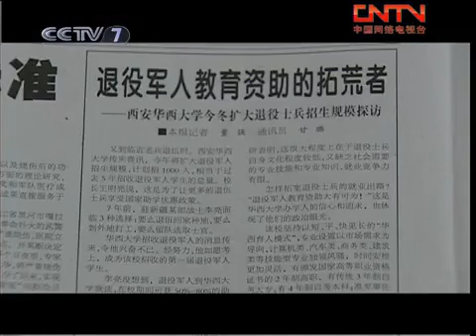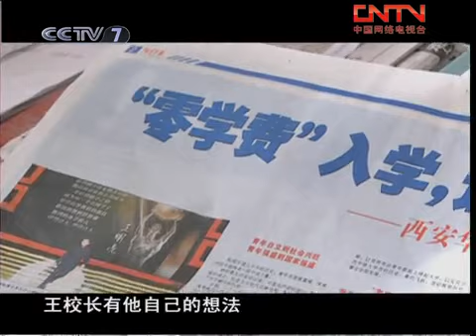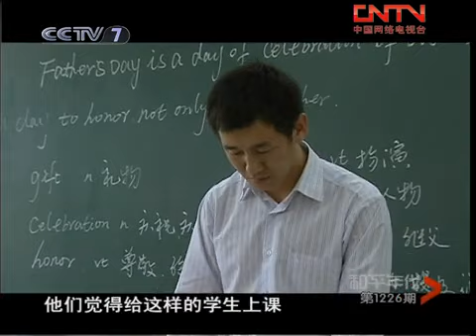和平年代 退伍老兵上大学